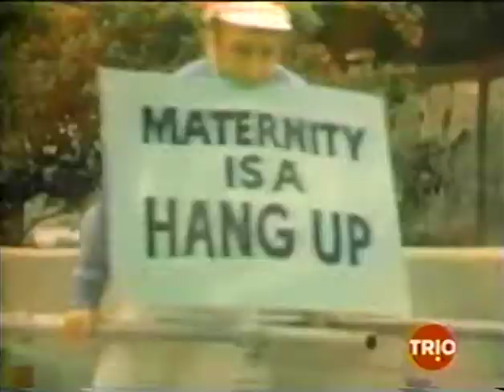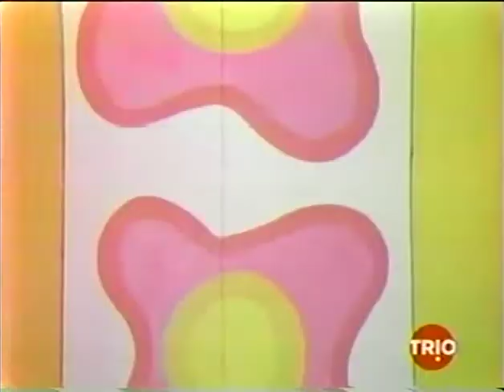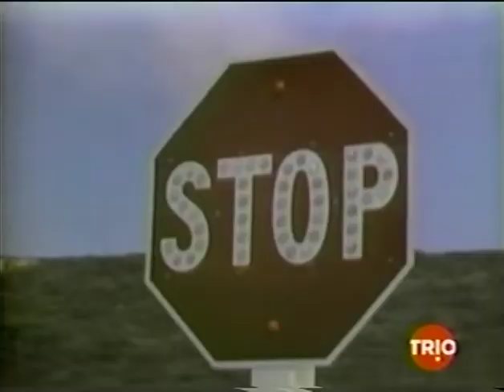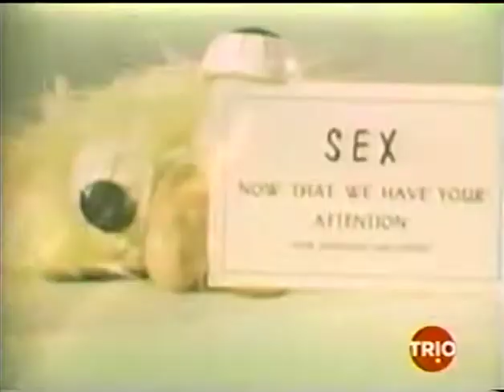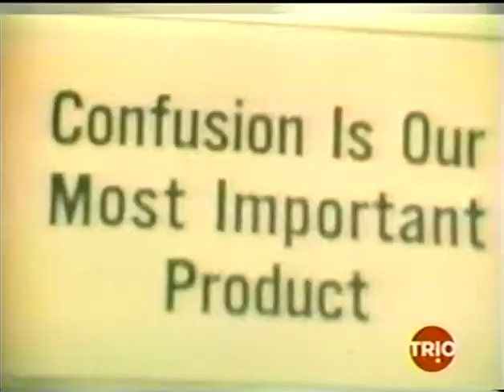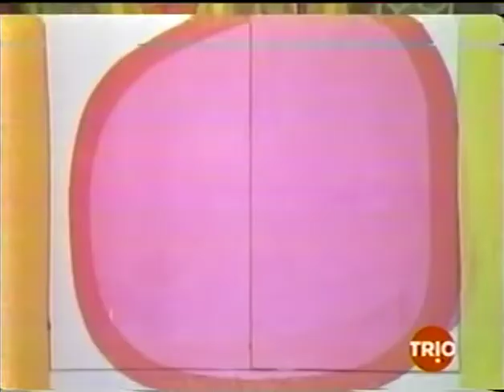Rowan & Martin's Laugh-In Full Program Featuring: Sonny Bono, Cher, Barbara Feldon & Dinah Shore.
Aired NBC March 11, 1968 Episode 8, Season 1. Also Featuring Pat Morita, Paul Winchell, Eileen Brennan & Roddy Maude-Roxby.
Cast: Dan Rowan, Dick Martin, Gary Owens, Goldie Hawn, Ruth Buzzi, Henry Gibson, Arte Johnson, Judy Carne, Larry Hovis.